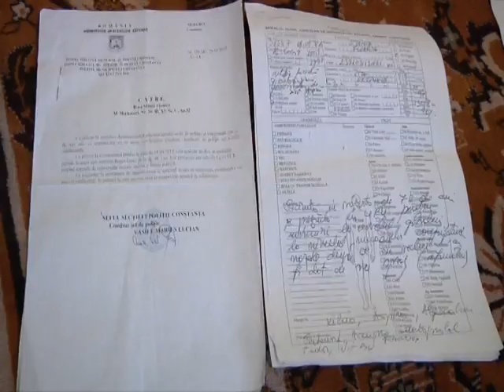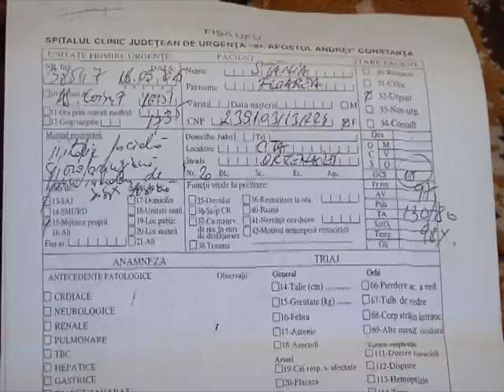Ştire Etv - “Otrăvită” in propria casă | 29.04.2016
O pensionară din Constanța este terorizată de vecini. Femeia nu poate sta în casă din cauza mirosului puternic care vine de la apartamentul de dedesubt. In casă, poartă permanent o mască și se teme pentru sănătate.